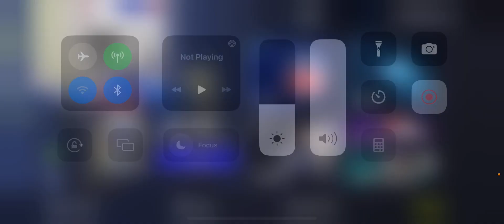Madden Mobile Ep 9!!! 🗑️🗑️🗑️🗑️🗑️🗑️🗑️🗑️🗑️🗑️🗑️🗑️🗑️🗑️🗑️🗑️🗑️🗑️🗑️🗑️🗑️🗑️🗑️🗑️🗑️🗑️